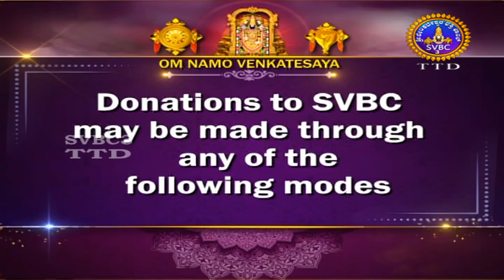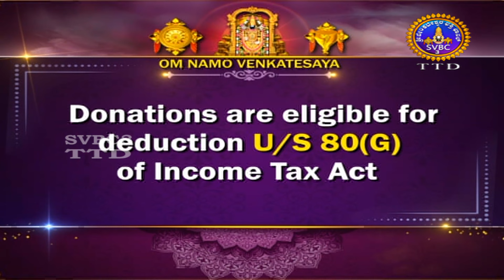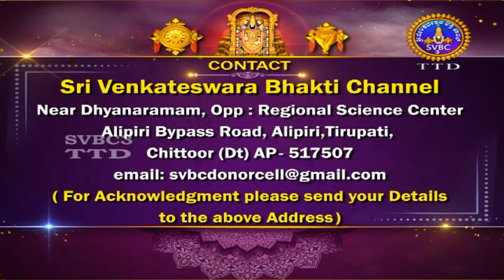Srivari Kalyanotsavam || Tirumala || SVBC3 Kannada || 25-11-2023 || SVBC TTD